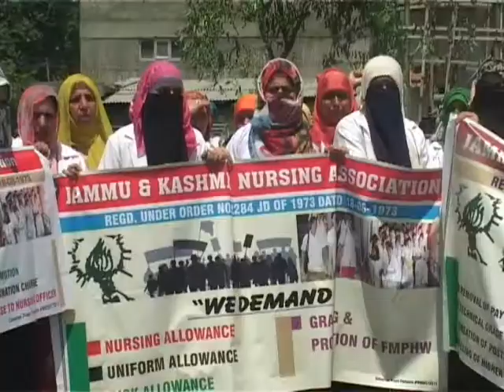Video: Nursing staff observes 1 hr token strike, hold protests in Medical College